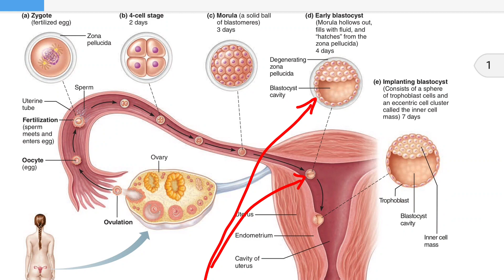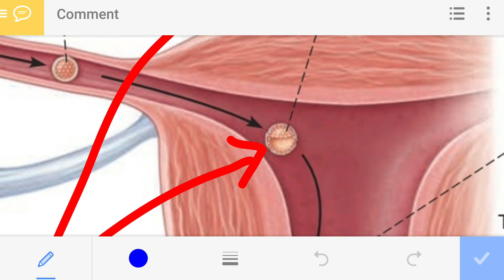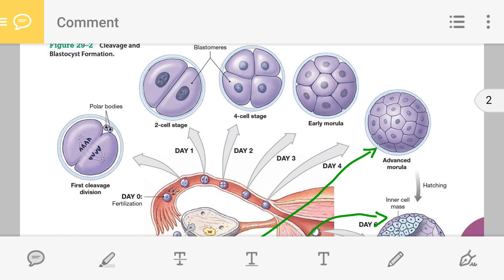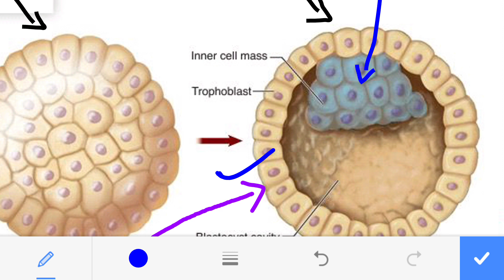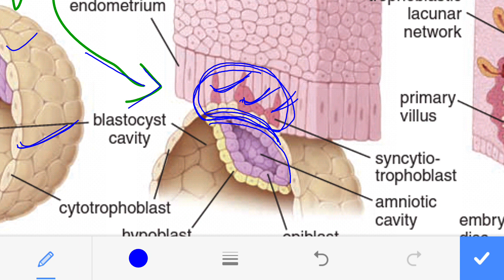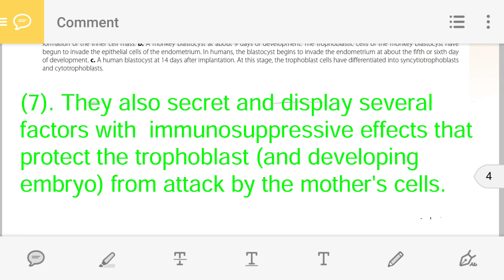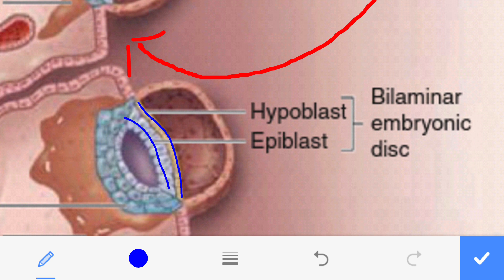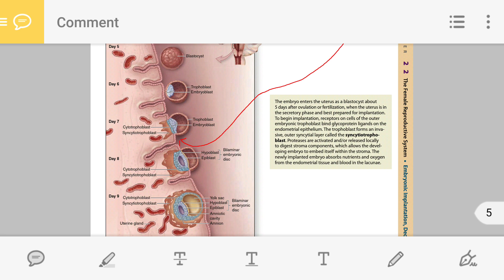Blastocyst Formation in Hindi